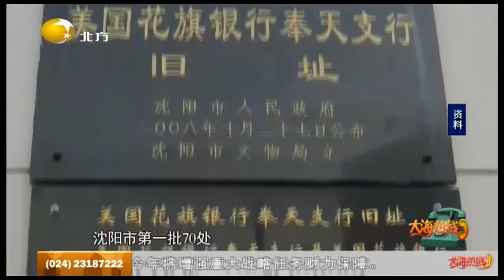沈阳一饭店楼顶今天早晨突然起火